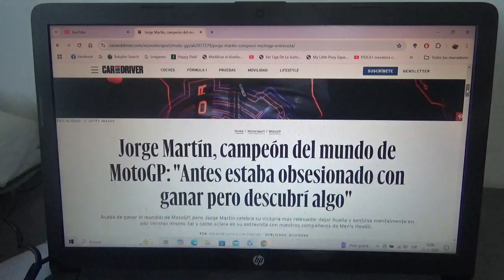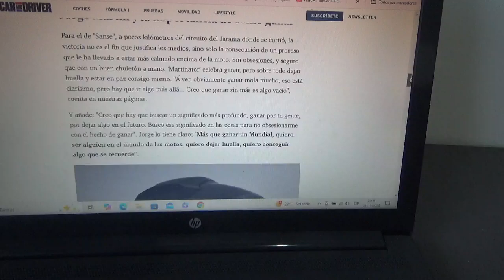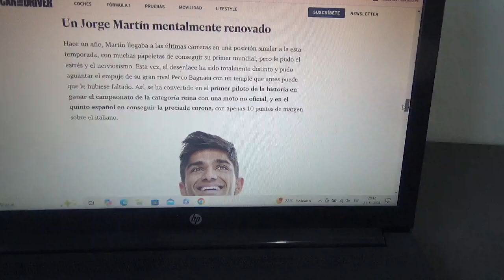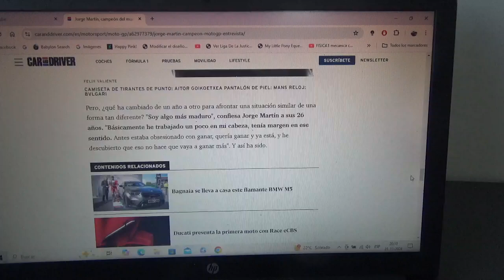Jorge Martín campeón 2024 del MotoGP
Como sabemos la ganó recientemente en la competencia final del Campeonato Mundial de MotoGP 2024 en el Gran Premio Solidario de Catalunya